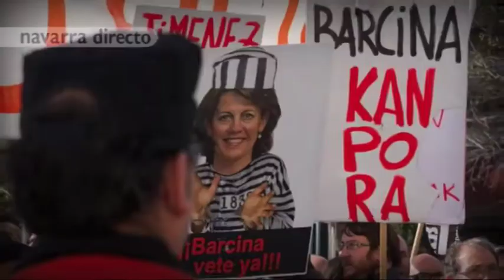ESTRENO DE "EL GRAN GOLPE"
Nos colamos en el estreno de la segunda parte de los Trileros Forales de Ateak Ireki. Más historias como éstem, de lunes a viernes, a las 20.25 en Etb 2...